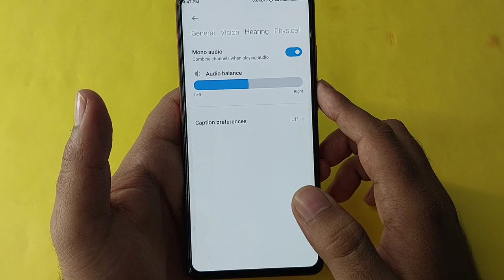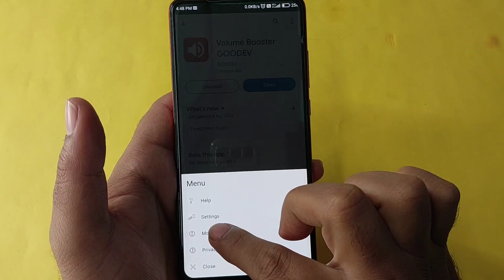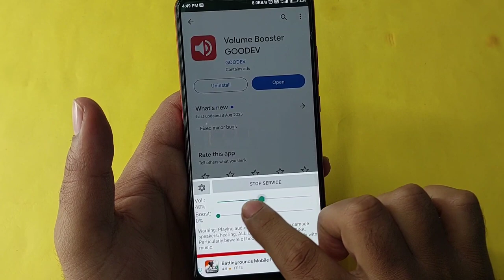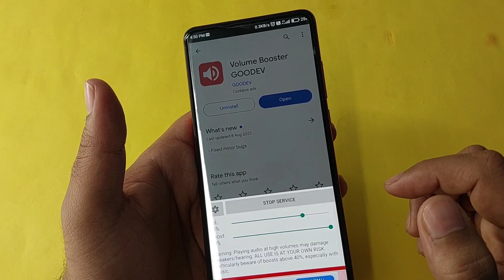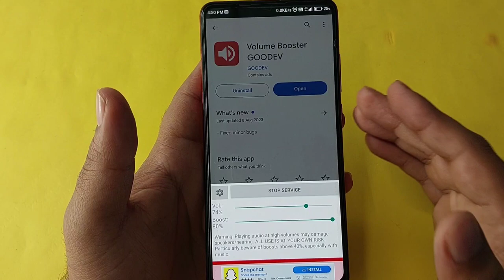फोन की आवाज बढ़ाये सिर्फ ये 2 सेटिंग से | Boost 500x Volume in Any Android Phone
Dosto aaj ki es video me maine aapko aapke Phone ki kuch aise Hidden settings ke bare me bataya hu jiska Estemal karke aap apne phone ke Speaker ko 500x tak Boost kar sakte ho ! Agar aapke phone ka bhi speaker bahut kam awaz de rha hai aur es wajha se aap bahut paresan ho to jo setting maine aapko es video me bataya hu bas us setting ko apne phone me apply karlo phir aap apne kisi bhi phone ke speaker ko 500x tak tez kar sakte ho, phone bilkul DJ jaisa bajega to abhi jayea aur apne phone me es settings ko apply karea.

फोन की आवाज बढ़ाये सिर्फ ये 2 सेटिंग से | Boost 500x Volume in Any Android Phone | Boost Phone Speaker

I hope ki aapke liye ye Boost Volume wali Setting wall. Thanks.